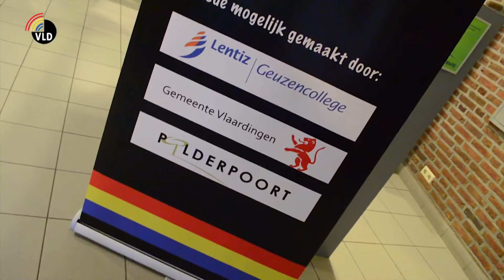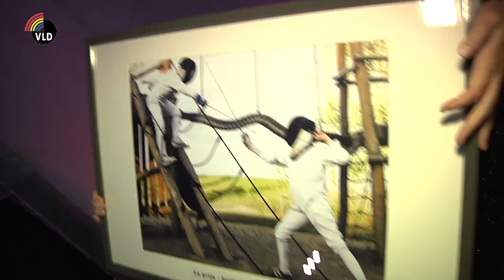sportgala 2014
Sfeerimpressie van Vlaardings Sportgala 2014.